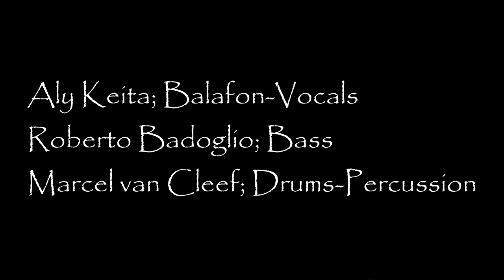End of Summer live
End of Summer played live in Brebl Nijmegen the Netherlands.